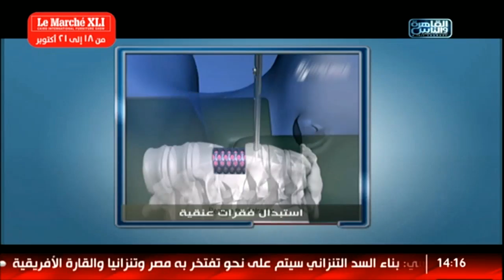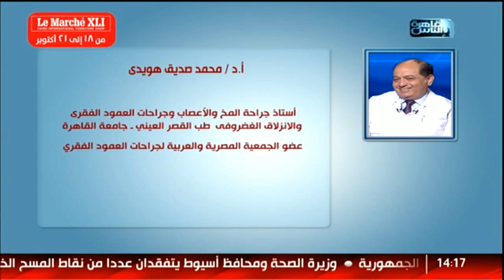الدكتور | فنيات علاج مشاكل العمود الفقرى مع دكتور محمد صديق هويدى